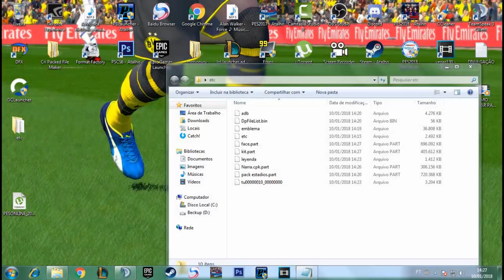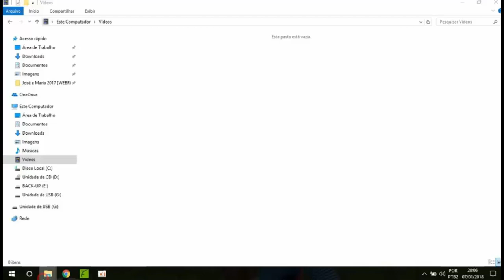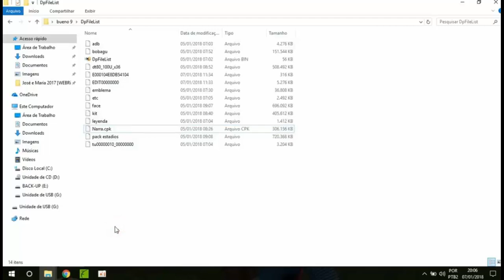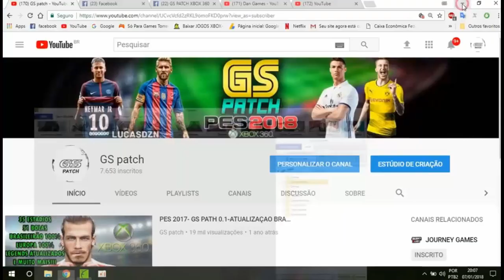COMO INSTALAR PATCH DO BUENO 1.9 - PES 2018 XBOX 360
CREDITOS AO BUENO LACASITO
CREDITOS PELO LINK DAN GAMES

Iae Galera do PRO EVOLUTION SOCCER!!!
prago nesse site varios pack, patch, option file,
de ps3,ps4,xbox 360,xbox one,PC
Todos os dias atualização e tudo mais...
onde trago video aulas sobre o nosso pes 2018, 2017 e 2015
venho pedir a todos que der uma olhada nesse site e canal, pós
quero ter essa responsabilidade com voces de trazer video novos
e ative a sininho da notificação e no site tambem, ATIVEM A NOTIFICAÇÃO
para receber no seu navegador todas as nossas atualização.
Desde já agradeço pela atenção e tenha uma otimo bom dia boa tarde e boa noite!!!

CHAMAAAA.